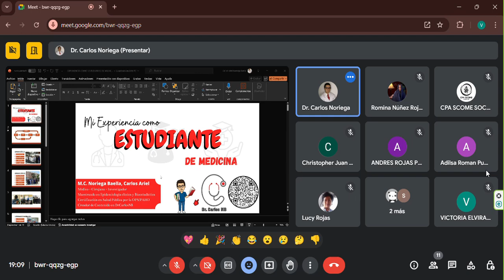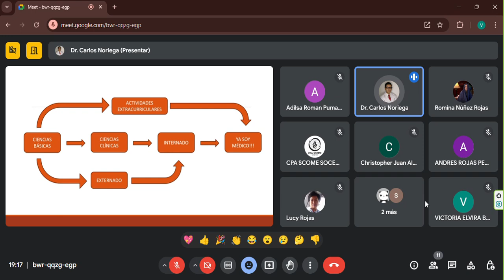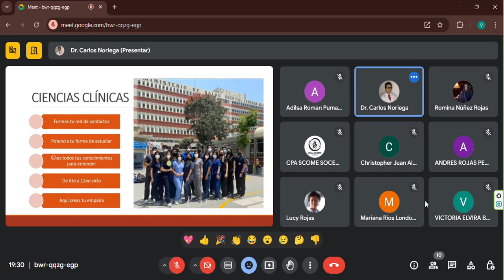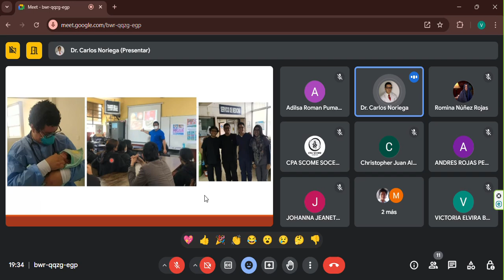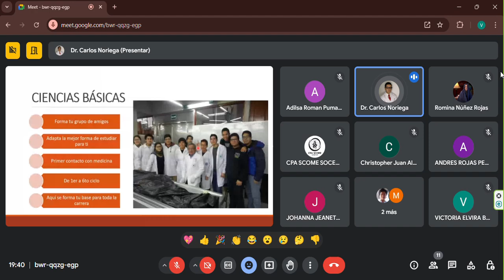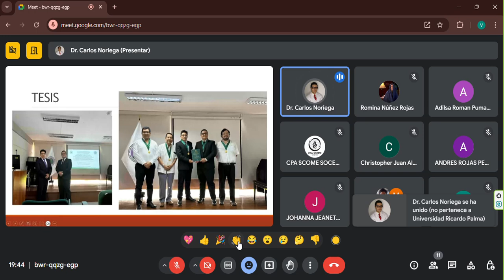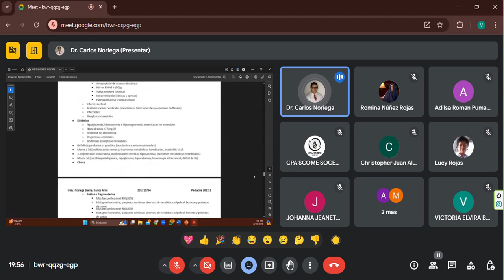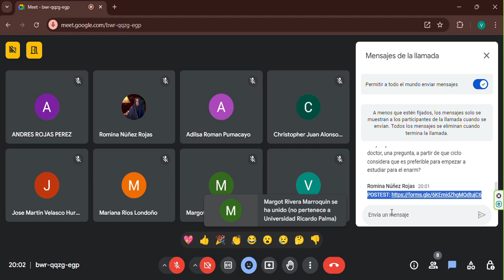CPA - SCOME: Introducción a la Carrera de Medicina Humana